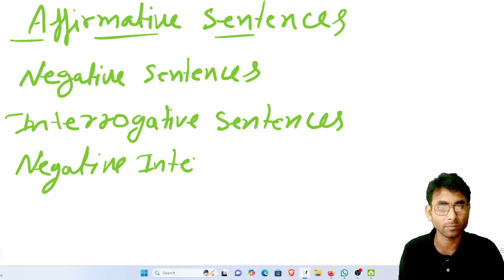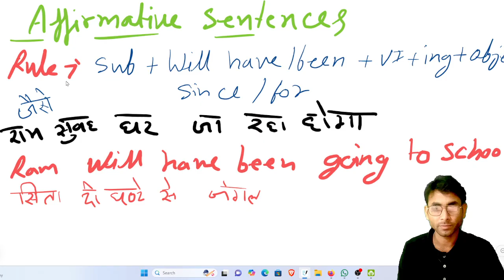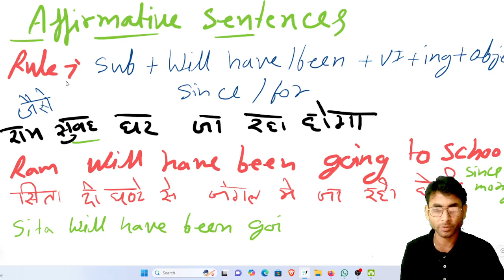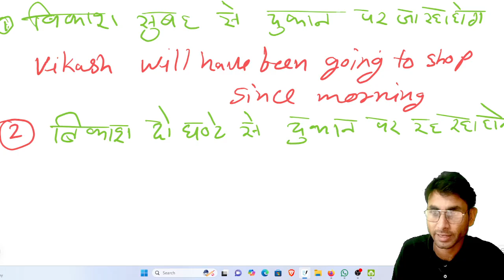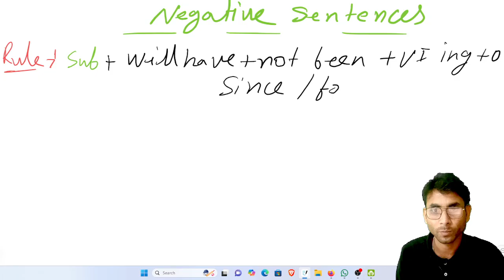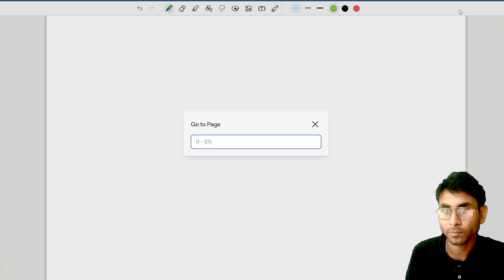the future perfect continuous tense/English Grammar Lesson by Diwakar sir